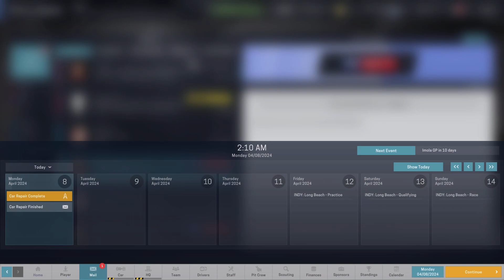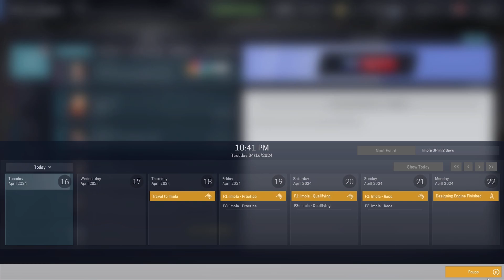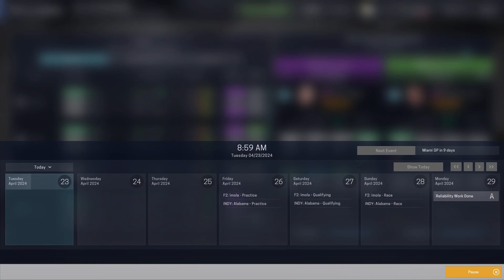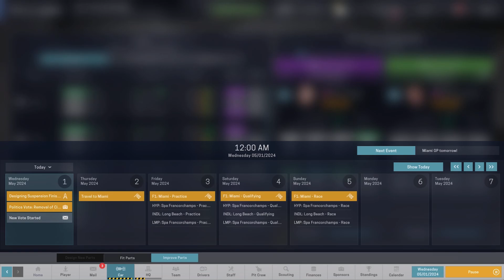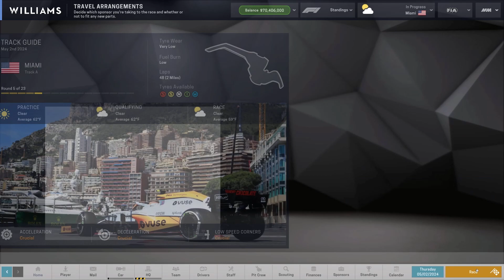Williams RTG Motorsport Manager S3 E3 - Making a Hard Driver Decision and Possibly Removing a Race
Timestamps

0:00 Team Management
1:17 Practice
1:52 Qualifying
3:08 Race 1
10:56 Results
12:20 Team Management
13:38 Hard Driver Decision
14:47 Team Management
19:42 Practice
20:20 Qualifying
21:25 Race 2
29:18 Results
31:10 Outro